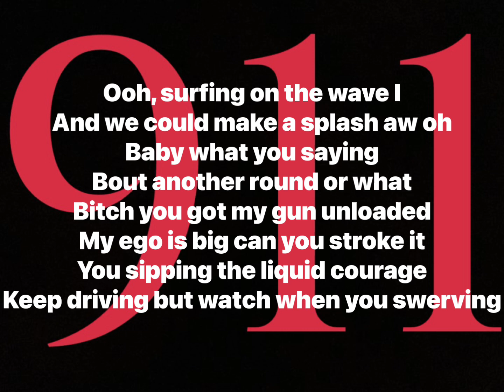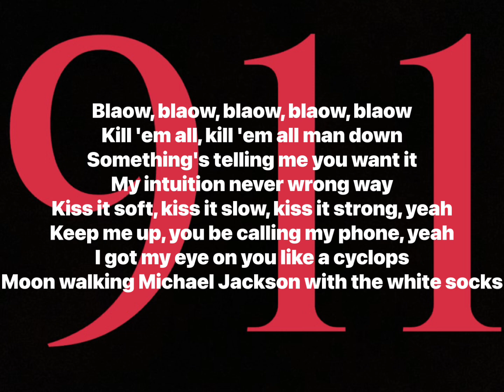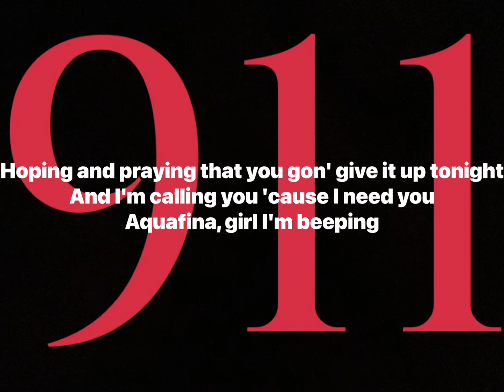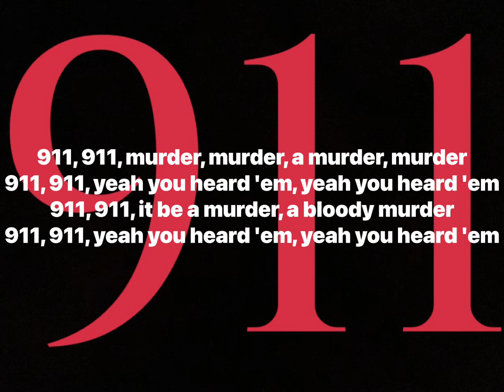Kevin Gates - 911 (Lyrics Video)